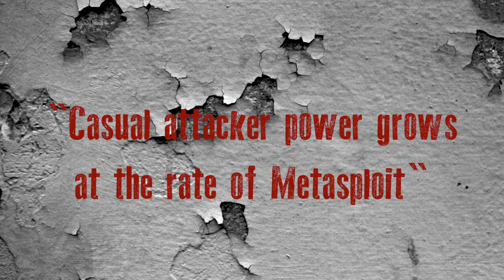HD Moores Law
Joshua Corman wrote a post entitled HD Moore's Law in which he raises some valid points around the fact that tools like Metasploit make it incredibly easy for anyone with little or no knowledge to be able to test a system for vulnerabilities. Naturally, the purpose of this or other such tools is to aid a security tester in finding these vulnerabilities. However, like any such tool, you cannot dictate if someone will use this for attack or defensive purposes.

The question then becomes whether your security defences have increased at the same rate? (hint the answer is no.) It's a relatively straightforward process with many tools to choose from that you can simply point and click  to your systems and see if they can find some vulnerabilities. If they do, then you're in a bit of trouble because it means anyone with a computer and internet connection can also find the same vulnerability.